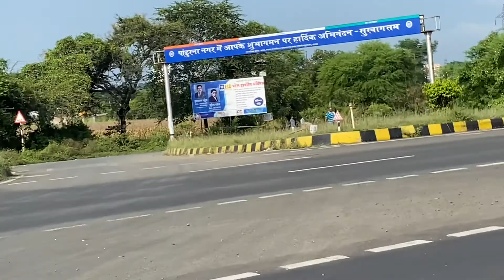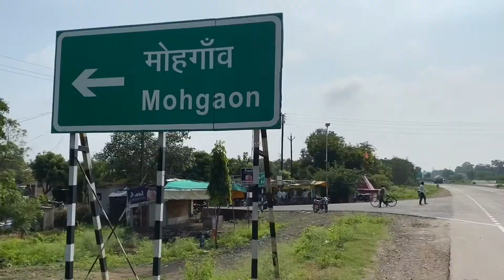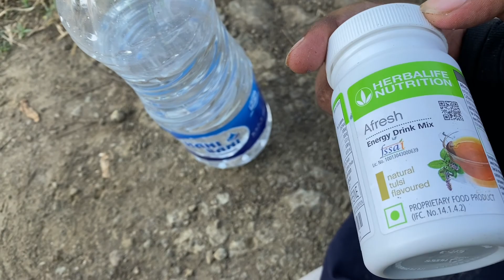DAY 66❤️ ||Himachal Pradesh To Kanyakumari||Solo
TODAY I COMPLETED 42 Kms 😊❤️ 🙏